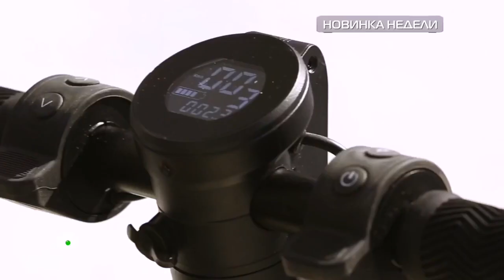UNAwheel Mini - Чудо техники на НТВ. Новинка недели.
Новая версия российской электроприставки UNAwheel Mini, которая превращает обычную инвалидную коляску в самоходную